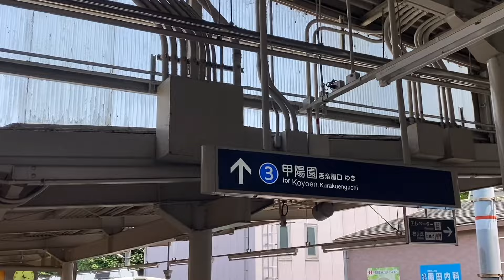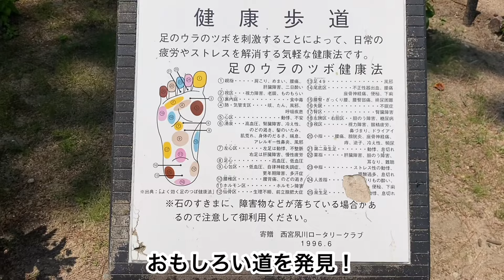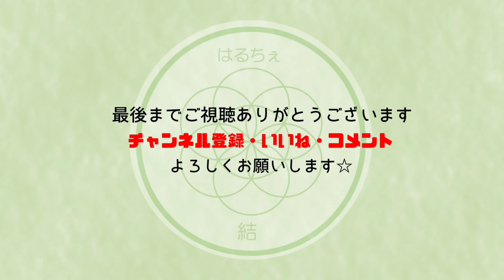【兵庫】阪急苦楽園口から阪急夙川までの河川敷をお散歩するよ！紫陽花は咲いてるかな？/CHIIのぷらり1人旅《夙川河川敷シリーズ第1弾》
桜で有名な夙川に行ってきたよ！
でも今日は桜ではなく紫陽花のハート探し💕
阪急苦楽園口から阪急夙川に向かってお散歩
はるちぇチェンネルから始まる夙川河川敷シリーズ
第2弾からは、はるちぇCHIIの宇宙人部屋で公開！！

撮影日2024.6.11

🔹Reality Zero Creation🔹
現実創造セミナー受講希望の方はHaruche〜結〜ストアーズ店へ

はるちぇLINE 友達登録してね
ほぼ配信なし😆👍

「おひさまバミング」